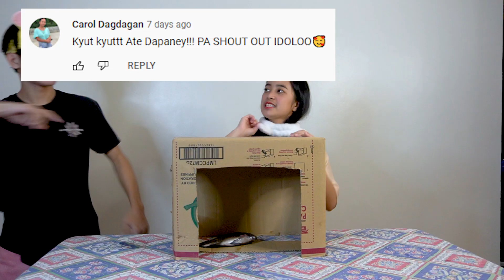EXTREME WHAT'S IN THE BOX CHALLENGE (MAY NASUKA?!) | DAPNIX